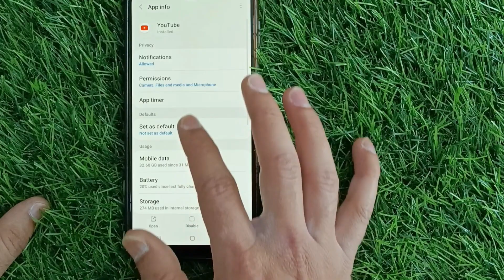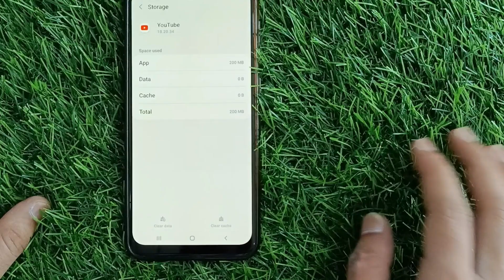samsung a04s hang problem solution